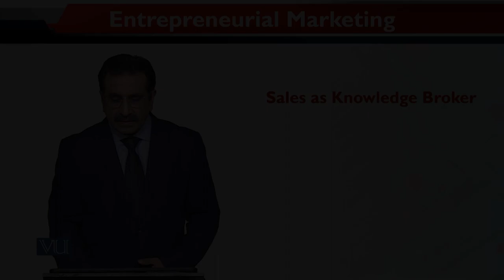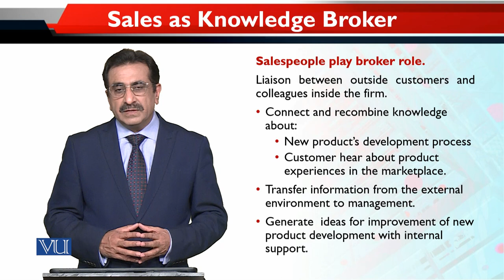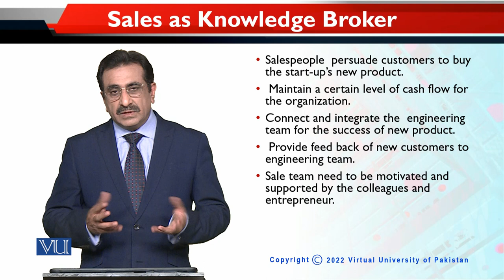Sales as Knowledge Broker | Entrepreneurial Marketing | MKT740_Topic159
Topic159 - Sales as Knowledge Broker
By Dr. Mubbsher Munawar Khan